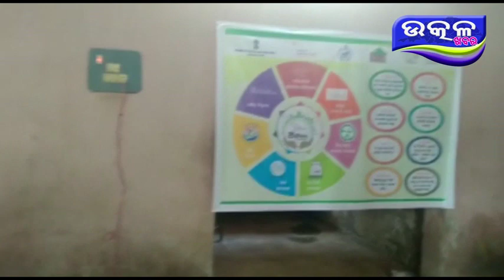ବେଲଗୁଣ୍ଠା ରେ ସଚେତନ କାର୍ଯ୍ୟକ୍ରମ - Ajira Odisha Utkal Khabara